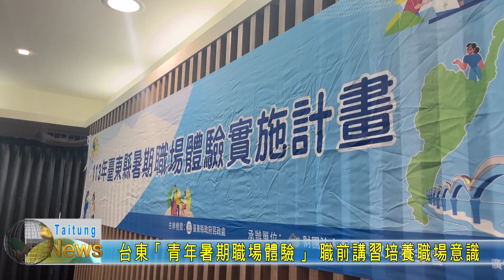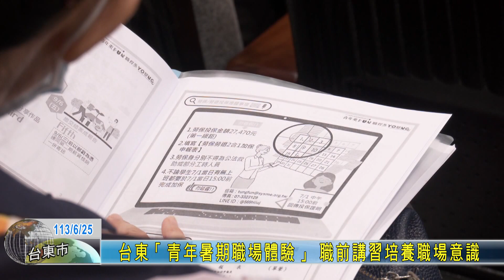20240625 台東「青年暑期職場體驗」 職前講習培養職場意識